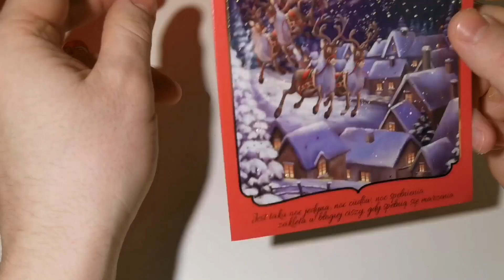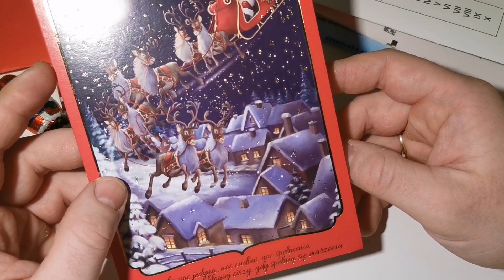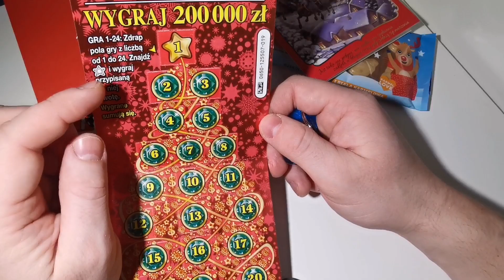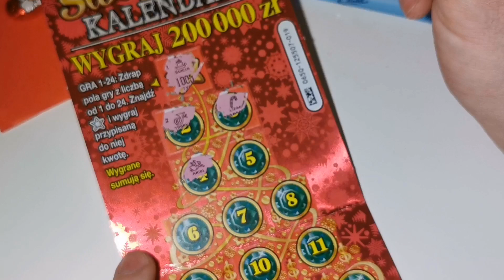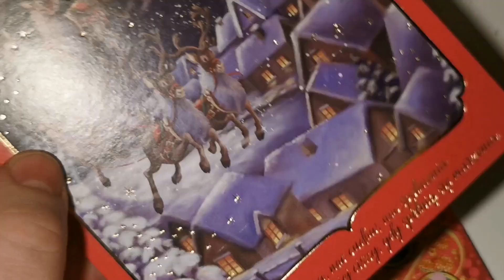Zdrapki lotto MEGA Niespodzianka od Justyśki 😍 Mamy trafioną zdrapke 🤑⛄